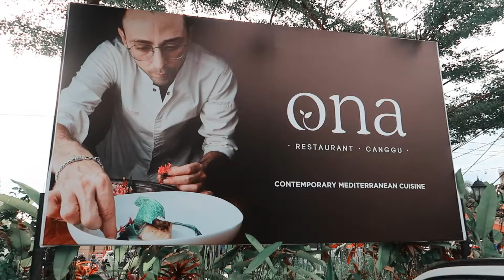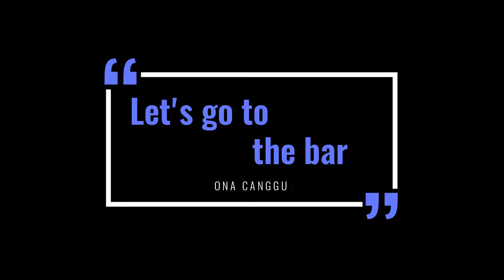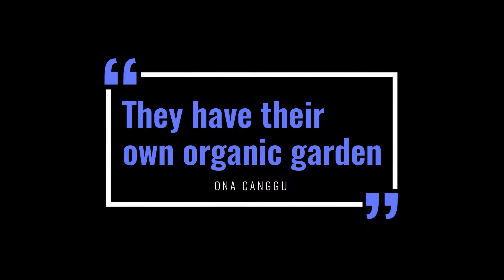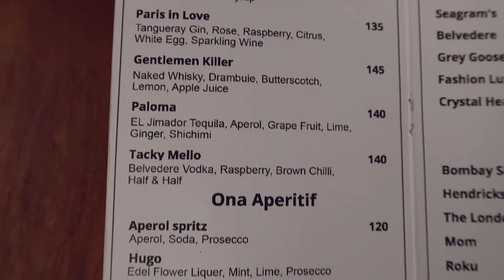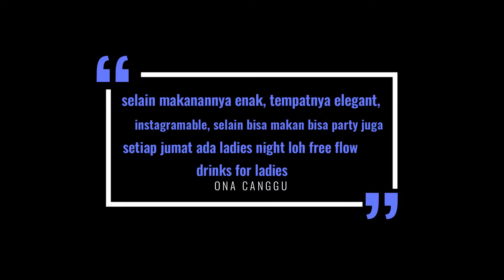A MODERN MEDITTERANEAN RESTAURANT IN BALI, ONA CANGGU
ONA CANGGU
Modern Meditteranean Restaurant
Located : Jl. Subak Sari 13, Berawa, Canggu, Kec. Kuta Utara, Kabupaten Badung, Bali 80361

Jangan lupa nyalain lonceng notifikasi supaya kalian tetap update saat aku upload video baru. Gak akan rugi deh!!!